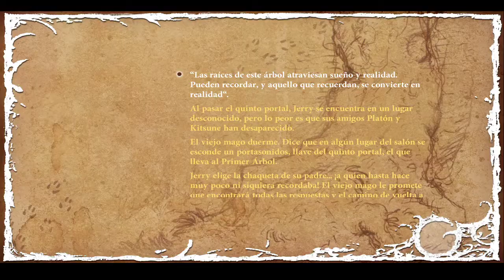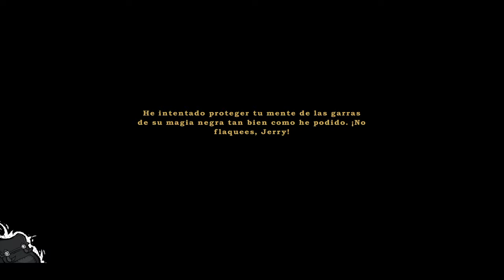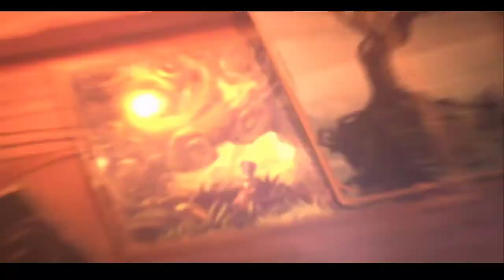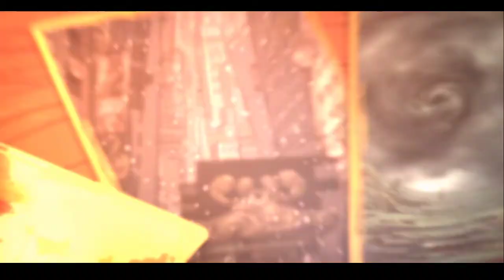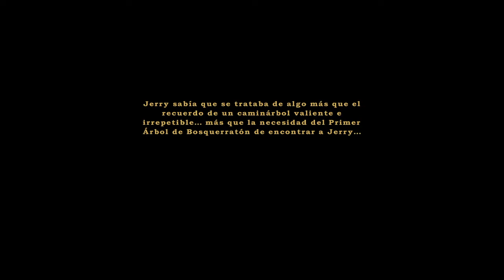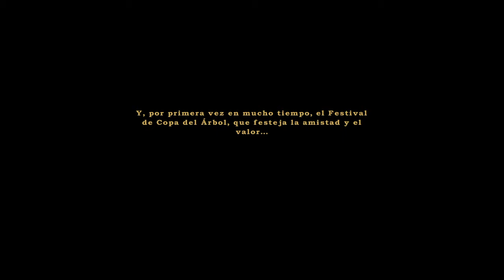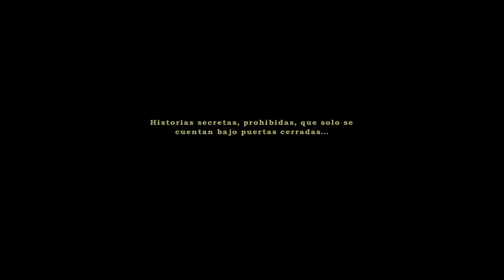The Night of the Rabbit 🐰 - Español - Parte 6 y última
Jugando a "The Night of the Rabbit" en Twitch.
Aventura gráfica point & click desarrollada por "Daedalic Entertainment" y publicada en 2013.